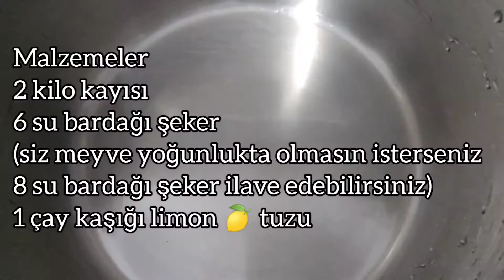KİLO KİLO ALIR YAPARIM KAYISI REÇELİNİ HEMEN BİTER PÜF NOKTASI BURADA KAYISI REÇELİ NASIL YAPILIR#